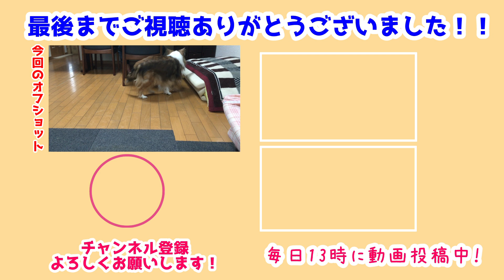【シェルティ】梅雨が来た☔【おうち遊び】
ついに梅雨の季節がやってきました☔
なかなか外で遊ぶ機会が減っていきますね…。
そして梅雨が明けたら暑くなるのでますます出にくくなりそう😭

瑞鶴家では梅雨の時期でも楽しくお家で遊べる方法を模索していきます💡
新しいおもちゃも近々…手に入れようと計画中😂
雪風の指ちゅぱいつまでやってくれるんだろう…🤔

前作→【シェルティ】おしゃべりわんこ開けた🐾【瑞鶴たちに構ってもらう】